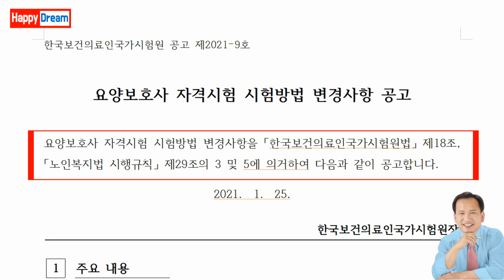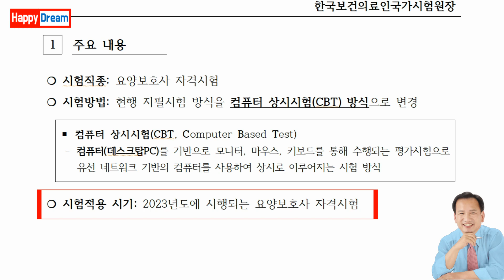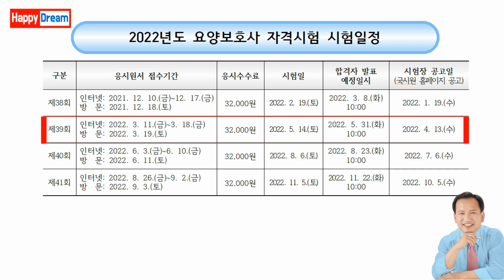2023년 1월부터 요양보호사 자격시험제도, 이렇게 달라집니다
경민대학교 사회복지과 윤춘모 교수의 유튜브동영상입니다. 2023년 1월부터  요양보호사 자격시험제도, 이렇게 달라집니다